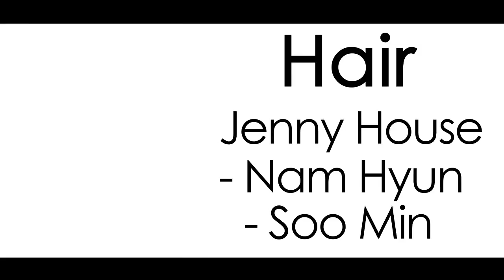K POP Ji Yeon(T- ara) Never Ever 1min1sec Dance Performance ver